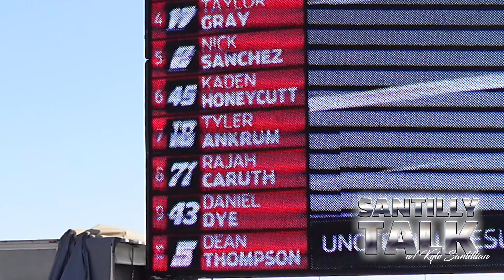Santilly Talk: Racing With Rajah Caruth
Kyle Santillian catches up with Rajah Caruth at the Atlanta Motor Speedway for his 2nd race of the Season!